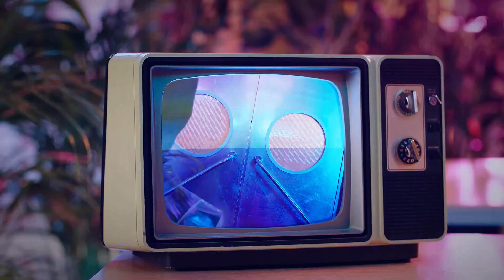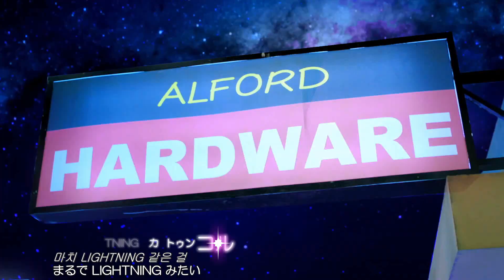[MV] Rocket Punch - BIM BAM BUM（日本語字幕）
和訳歌詞は、まみんのブログ まみん様の歌詞をお借りしました。